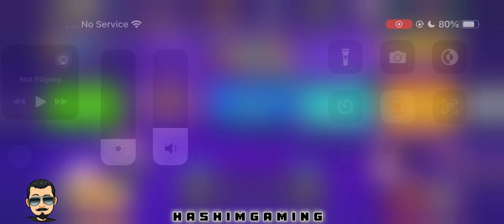8 Ball Pool-Luck? Opening 400+ Legendary Boxes | Almost all cue’s are Level Max [No Hack/No Cheat]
In this Video i am Opening 400+ Legendary Boxes, Finding Legendary boxes is really a challenge if you don't want to spend money on this game. I really don't prefer to spend money on this game. Gaming With H\~|
So we got 16000+ cash from winning all leagues and stuff. Today we are using that cash to open legendary boxes, Let's see How many Legendary Cues we can get ••LEVEL MAX••from these boxes. Enjoy :)